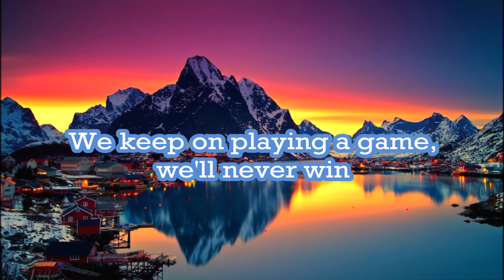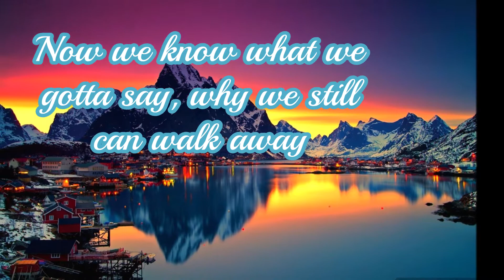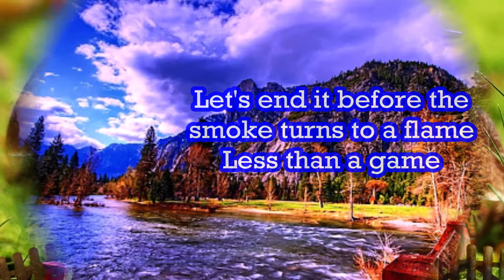Lets stop before we fall in love - Norman Saleet(Lyrics)